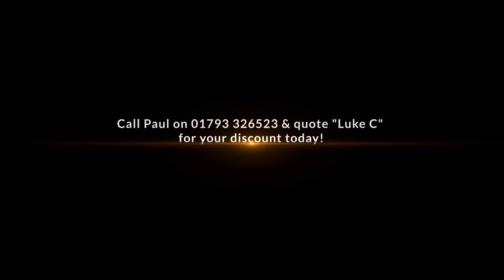Andover Here We Come!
►James Parkinson
►Kevin Moreland
►Dan Rance
►Stu Norman
►David Buckley
►Stacey Hudd
►Rob Demery
►Trevor Cox
►Wayne Toop
►Cabcooking